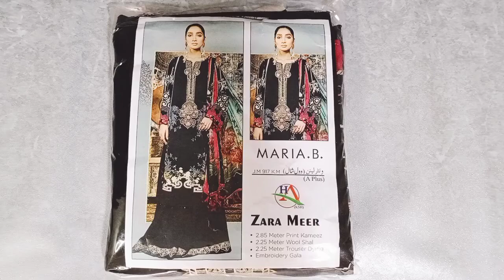Winter Linen with Wool Shawl | Just for 1550 | Design # JM917KMV | 3 Piece Suit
This video is about Designer Master Copy Stuff Winter Linen with Wool Shawl. You will find a huge variety of Replica, Master Copy, A+ Copy designer dresses and designer replicas in affordable price. E-Libas has great collection of Elan, Agha Noor, Maria B, Limelight, Khaadi, AlKaram and much more.

Suit Description
Fabric Winter Linen (Winter Collection)
Designer A+ Copy
Embroidered Neck
Printed Shirt 2.85 Meter
Wool Shawl 2.25 Meter

Special Discount for Wholesale & reseller
Free & Same Day Delivery Rawalpindi & Islamabad